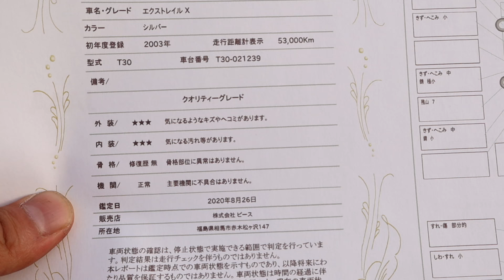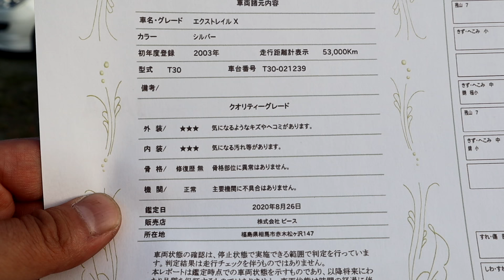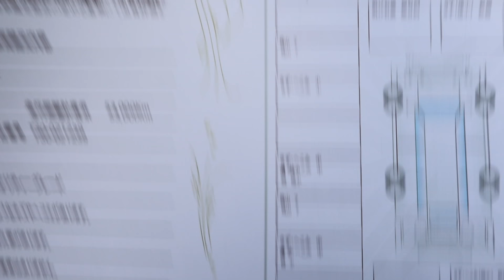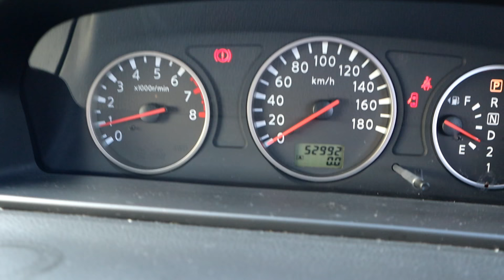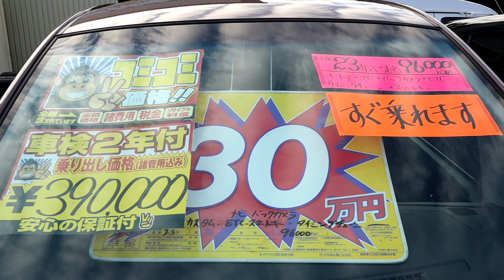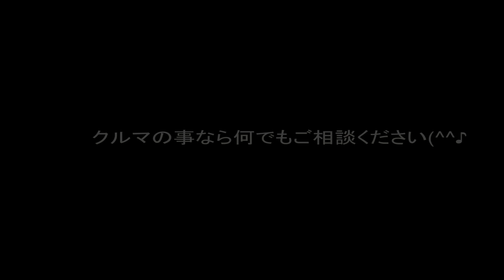田舎の中古車屋【クラウン磨き~仕事いろいろやります中古車屋ピースの１日】コーティング・車検・タイヤ・ホイル、クルマの事なら何でもご相談ください(^^♪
田舎の中古車屋【クラウン磨き~中古車屋ピースの１日】コーティング・車検・タイヤ・ホイル、クルマの事なら何でもご相談ください(^^♪

クルマの事なら何でもご相談ください(*^▽^*)